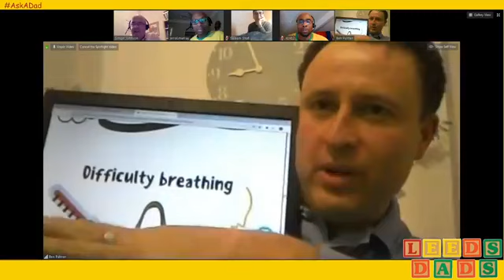AskADad - Employment, Money & Mental Health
With Erroll and Ron of Leeds Dads

Our focus this evening is on employment law, money management and explaining the coronavirus situation to your children.

Guests include Saleem Shafi (Director of Money Buddies)
Ben Palmer (Head of Employment Law at Oakwood Solicitors)
Simon Johnson (head of Leeds Childrens Social Work)